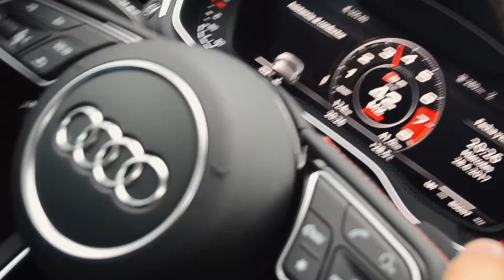Octanos Review: Audi S5 2018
NikoBedoya nos presenta el Audi S5; un coupe deportivo y elegante.